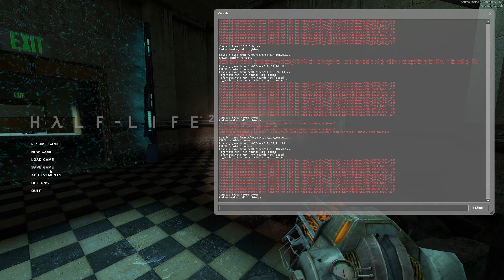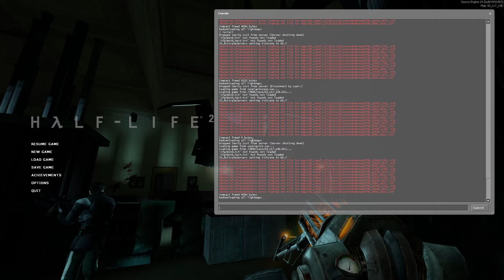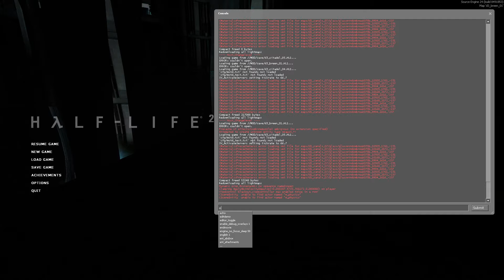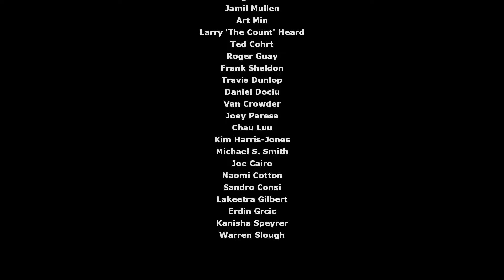Half-Life 2 - Gravity Gun Only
Half-Life 2 done using only the Gravity Gun.
Notes:
-i started the game on d1_trainstation_06 and immediately went to previous map to get a prop, this is most likely a reason why metrocops and apcs are neutral in this playthrough
-rules are: try to beat hl2 using only the Gravity Gun, with the exception of instances when it is impossible to proceed without using another weapon from inventory (vehicle weapons are allowed)
-this was my first attempt on this challenge with barely any practice and my only goal was to beat the game quickly (on easy difficulty). quite possibly there might be some skips in chapters 2-5 that can be done using grav gun that I ignored/wasn't aware of
Chapters:
00:00 red letter day
00:38 route kanal
11:37 water hazard
31:18 black mesa east
33:30 ravenholm
43:53 highway 17
56:47 sandtraps
1:11:01 nova prospekt
1:18:47 entanglement
1:35:50 anticitizen one
1:50:17 follow Freeman
2:15:17 our benefactors
2:20:29 dark energy